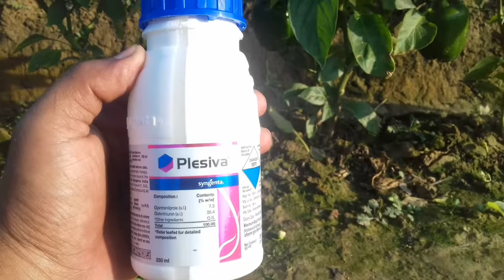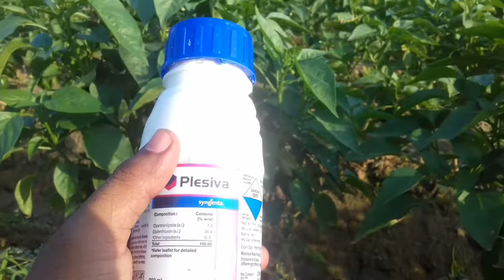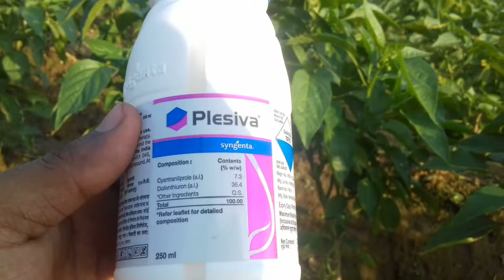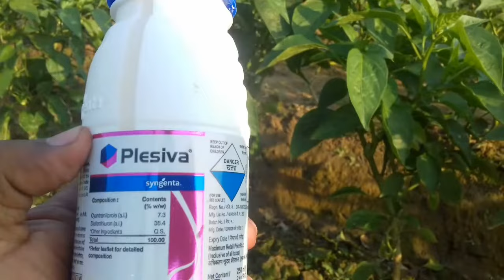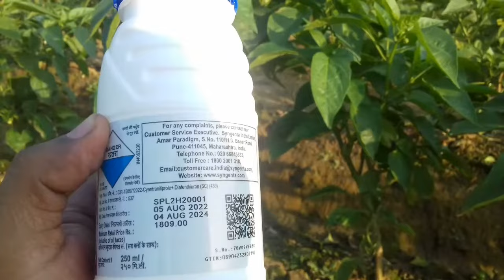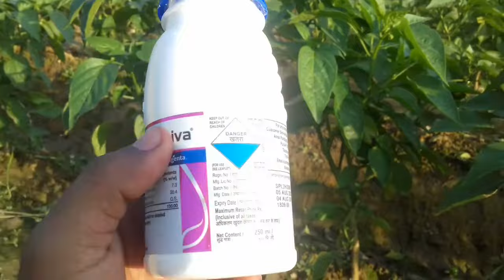Plesiva insecticide syngenta/ cyantraniluprole7.3% + Difenthuron36.4%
plesiva insecticide
syngenta plesiva insecticide
best insecticide
top insecticide
कीटों को कैसे कन्ट्रोल करे
सबसे बड़ीया कीटनाशक
थ्रीपस को कैसे रोके
मकड़ी को कैसे रोकेंगे
plasiva insecticide
syngenta mite insecticide
thrips best insecticide
best Pesticides
whitefly insecticide
mirch mite
mirch thrips insecticide
sygenta
plesiva
plasva
plesiva konse kito ko marta hai
plesiva use hindi
plesiva का उपयोग कैसे करेंगे
plesiva insecticide का उपयोग कैसे करेंगे
mirch ki thrips ki dawai
mirch ka kukda rog
mirch main sundi ko kaise mare
syngenta plesiva fruiteborer control
syngenta plesiva stemborer control
how to use plesiva
best Pesticides
top Pesticides
top insecticide
plesiva कैसे काम करती है
plesiva insecticide कैसे काम करती है
thrips ko kaise control kare
plesiva ka use
plesiva kin kito ko marti hai
sygnta
sagenta
syngenta